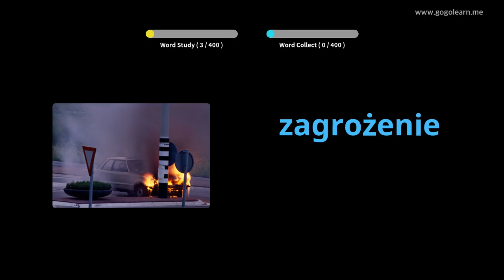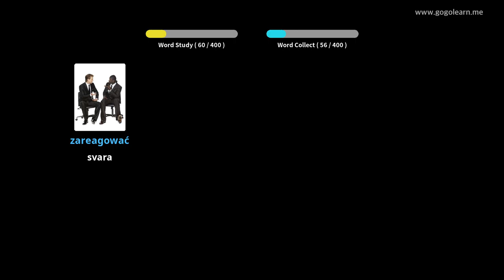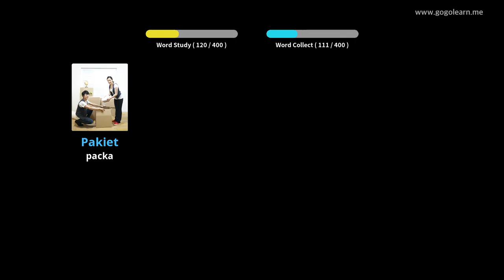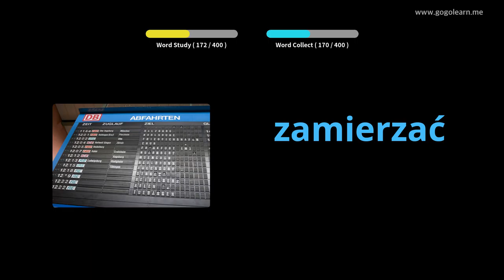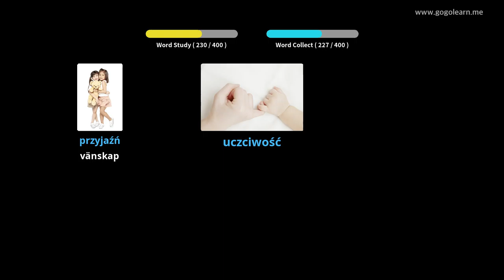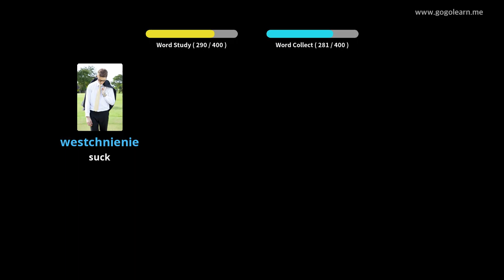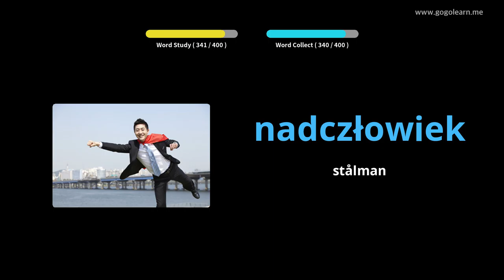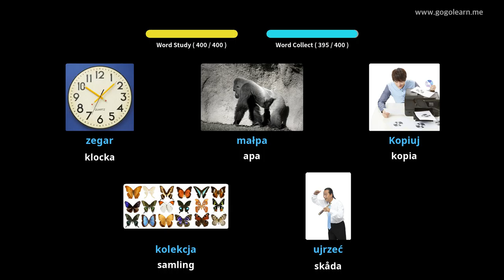Lär Dig Putsa Genom Bilder |Putsa Ordförråd Middle School 3 | Golearn